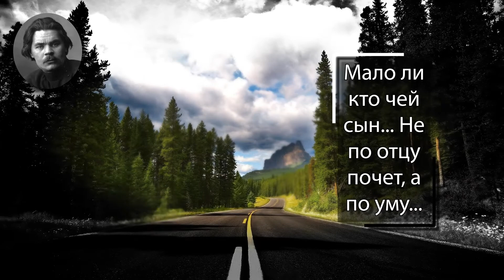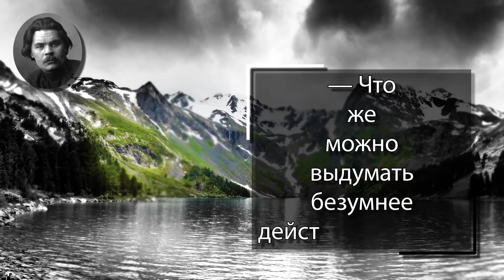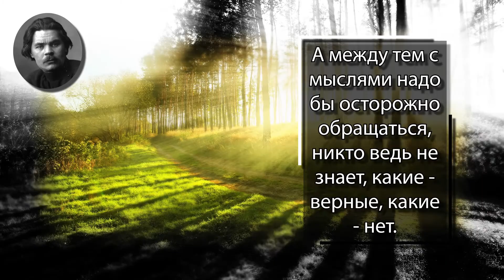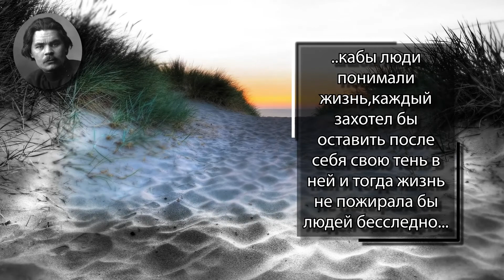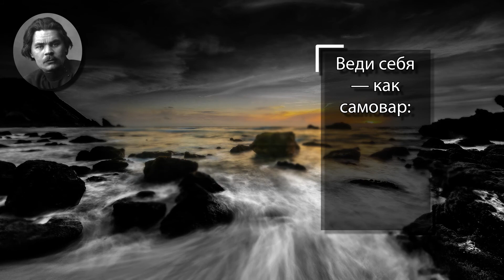Максим Горький. Свобода от всего - это наказание.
Максим Горький (литературный псевдоним, настоящие имя и фамилия — Алексей Максимович Пешков) — русский советский писатель, поэт, прозаик, драматург, журналист, публицист и общественный деятель. Начав с романтически одухотворённых новелл, песен в прозе и рассказов, в 1901 году Горький обратился к драматургии. На рубеже XIX и XX веков прославился как автор произведений в революционном духе, лично близкий к социал-демократам и находившийся в оппозиции к царскому режиму. Расцвет творческой биографии писателя отмечен циклами очерков, автобиографических повестей, пьесами, романами, а также книгами и рассказами в жанре публицистической документалистики.

Цитаты:
Красивые всегда смелые.
- Помни: дураки только в сказках удачливы...
Мало ли кто чей сын... Не по отцу почет, а по уму...
Женщина, которую не ревнуют, не чувствует себя любимой...
— Что же можно выдумать безумнее действительности?
Свобода от всего - это наказание.
У всех людей - души серенькие... все подрумяниться желают...
Некоторым людям всегда и во всем сопутствует удача - не потому что они талантливы и трудолюбивы, а скорее потому что, обладая огромным запасом энергии, они по пути к своим целям не умеют - даже не могут - задумываться над выбором средств и не знают иного закона, кроме своего желания.
А между тем с мыслями надо бы осторожно обращаться, никто ведь не знает, какие - верные, какие - нет.
Как ни притворяйся, как ни вихляйся, а человеком родился, человеком и помрешь…
Не своротить камня с пути думою.
..кабы люди понимали жизнь,каждый захотел бы оставить после себя свою тень в ней и тогда жизнь не пожирала бы людей бесследно...
Веди себя — как самовар: внутри — кипи, а наружу кипятком — не брызгай.